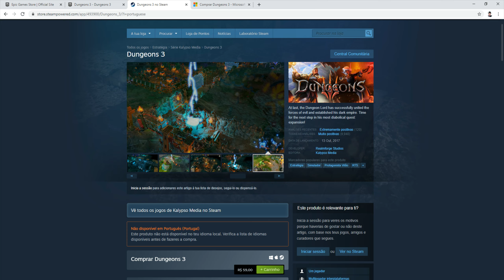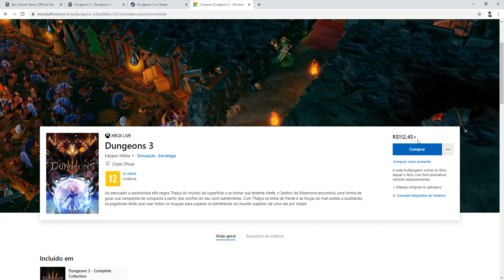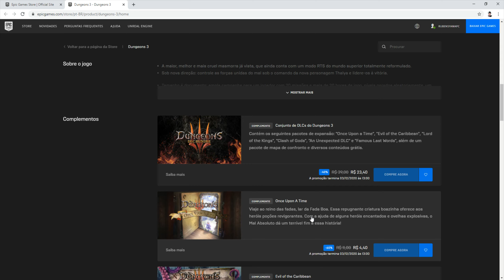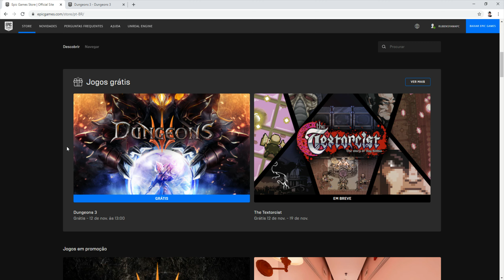Dungeons 3 - Como Pegar de Graça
👉👉Seja Membro do canal 👈👈
✅ ✔ Servidor do Discord Oficial: @RubensYama
Obrigado aos Membros do Canal : ( Mês : 10/2020 )

[ Membros / Nº1= Gold Silver / Basic ]
✅-  Seikan Storm//
✅-  Douglas Farias//
✅-  Dayanne Leal//

[ Membros / Nº 0 = Um Apoio de ❤  ]
✅-  Glauco Goulart De Lima //
✅-  samuel mendonça //
✅-  Fabricio Messias de Godoi//
✅-  William Alves//
✅-  Styvir Helton//
✅-  Marcelo HarDy//
✅-  Amadeus de jesus santos//
✅-  Alex Altero //
✅-  KABEÇA URSO DE ELITE //
✅-  Diego Machado //
✅-  Henrique Vitório //
✅-  Anderson Bitencourt //

( Link Mostrados No vídeo Abaixo )
links para NÃO MEMBROS
✅ Link para todo o Publico

( Pegue Nos Link abaixo )
 --► Dungeons 3
( jogos Gratuitos ate dia 12/11/2020 )

✅ Link Sem propagandas para Ⓜ Membros do canal
( Ⓜ Membros Clique  Nos Link abaixo )
 --► Dungeons 3

em toda loja e complementos de jogos = RUBENSYAMAPC